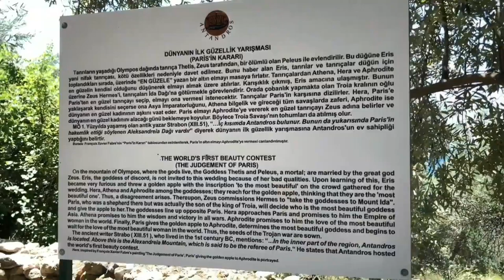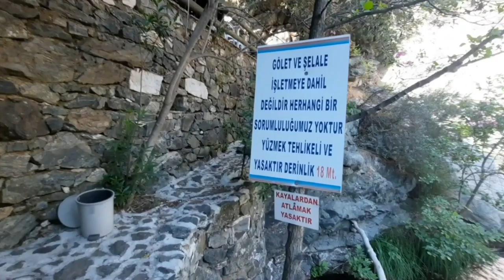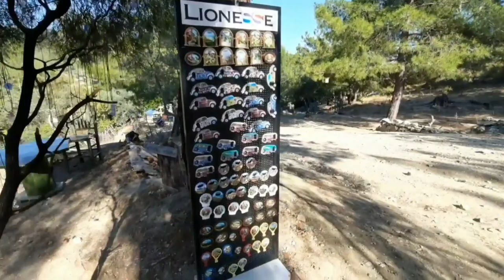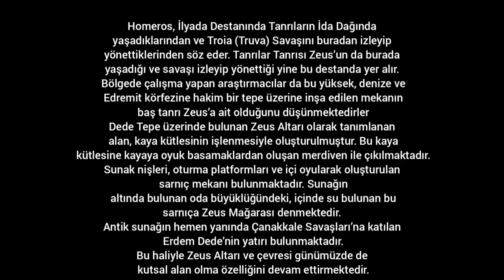KAZDAĞI MIHLI ŞELALESİ (antandros antik kent - zeus altarı)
rotasızonlar bu seferde çok güzel yerlere gitti. önce antandros sonra mıhlı şelalesi ve finali zeus altarında yaptık her zaman ki gibi yine kaybolduk :) mıhlı şalalesi oldukça keyifli bir yer suyu epey bi soğuk antandros roma döneminde bi zengin evi (villa) olarak geçiyor kazıları tam bitmedi zeus altarının manzarasına diyecek birşey yok zaten :)

Twin Musicom adlı sanatçıya ait A Dream Within a Dream, Creative Commons Atıf 4.0 kapsamında lisanslanmıştır.

Twin Musicom adlı sanatçıya ait Carefree Melody, Creative Commons Atıf 4.0 kapsamında lisanslanmıştır.